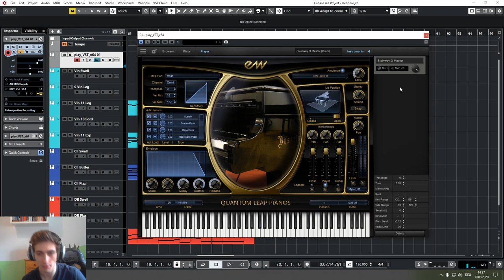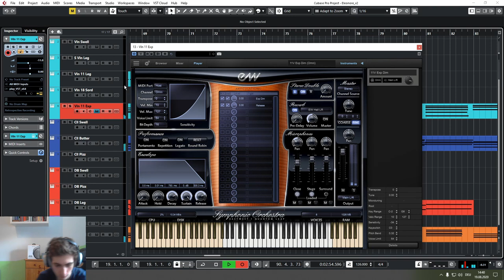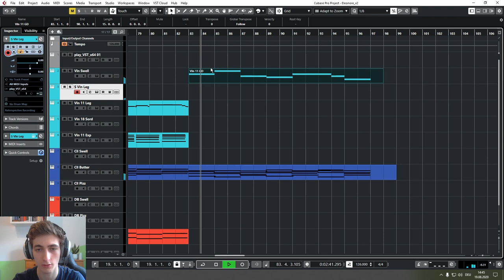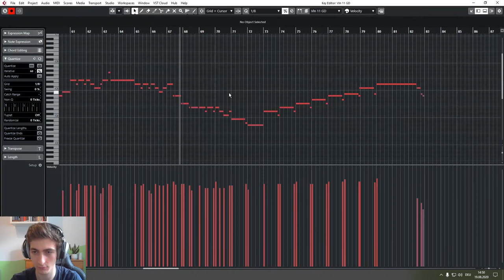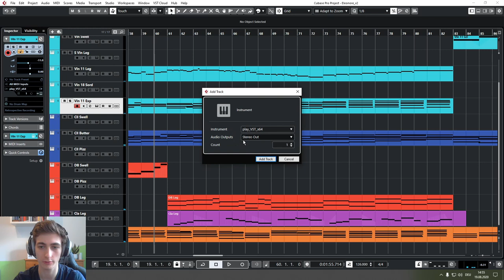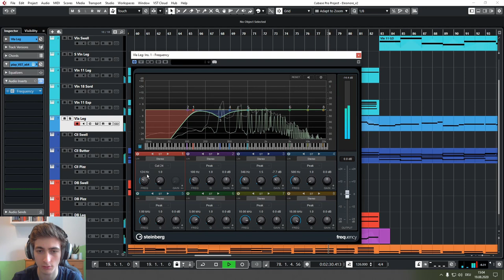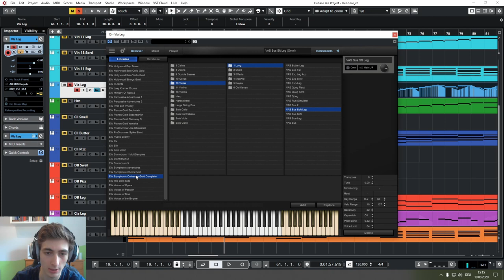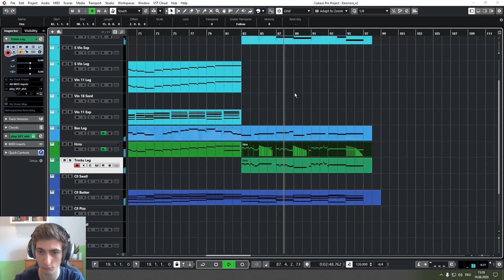How I Compose! - The Framework is done! [Film Scoring in Cubase]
Hey guys!
The framework for our track is done and I'm looking forward to adding more parts and instruments in the next episode!